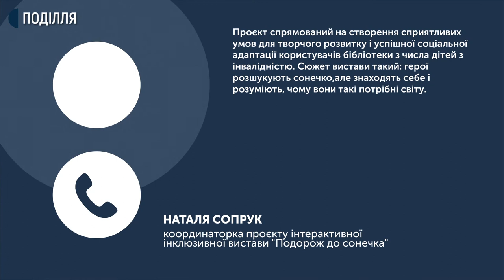Діти з Хмельницького дошкільного закладу стали героями інтерактивної інклюзивної вистави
7 слабозорих дітей з Хмельницького дошкільного закладу № 8 стали героями інтерактивної інклюзивної вистави "Подорож до сонечка". Про це суспільному розповіла координаторка проєкту, завідувачка відділу роботи з користувачами- дошкільниками і учнями 1-4 класів обласної бібліотеки для дітей імені Шевченка Наталя Сопрук.